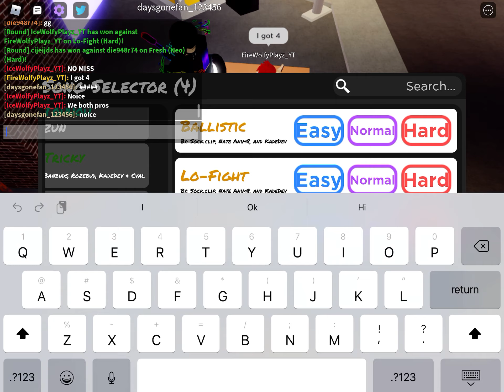1v1 vs my brother part 3! Funky Friday 🎤🎤🎤